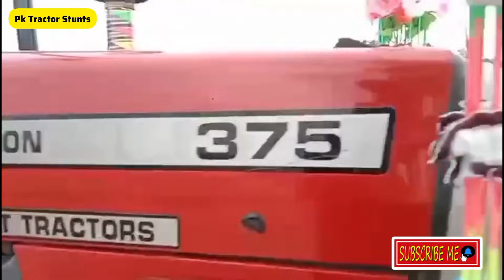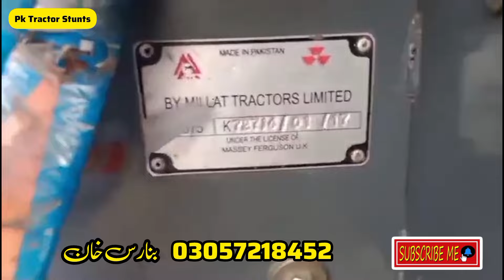Mf 375 model 2017 for sale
Related video tractor and Agriculture... pakistan my watsup namber,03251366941